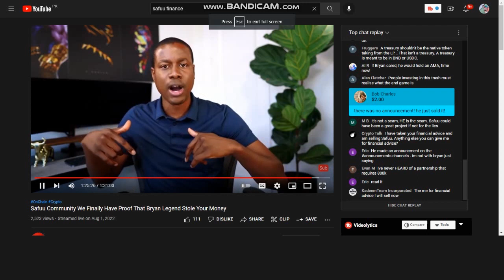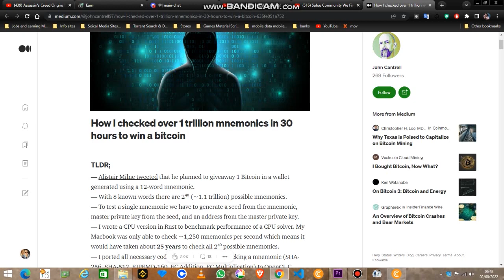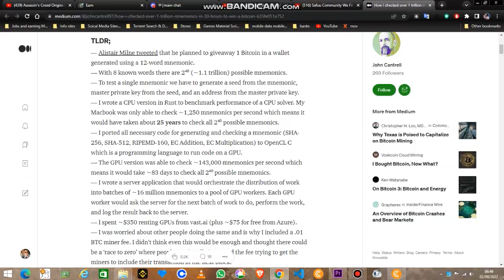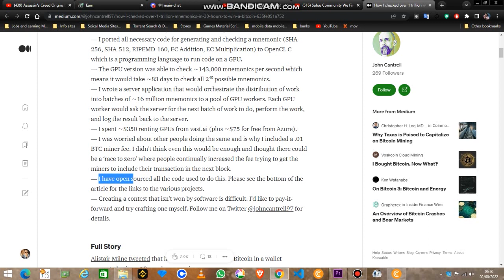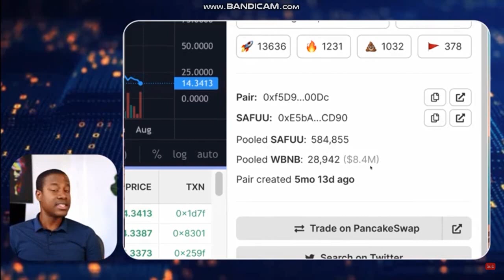OnChain Crypto Answer, Safuu and SafuuX Eagle View